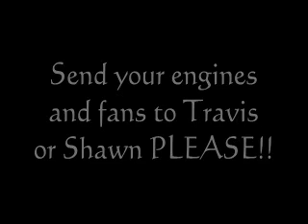DIY Hovercraft Base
Inspired by Junkyard Wars in the early 2000s

This was a proof of concept during my early college years using a junk engine, HVAC blower, air mattress and plywood.  We never took it beyond this stage.